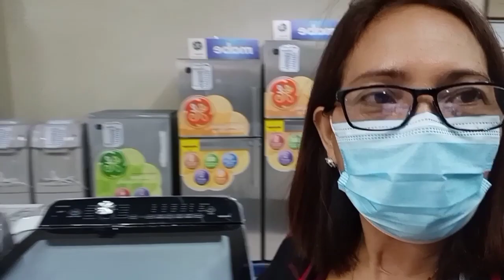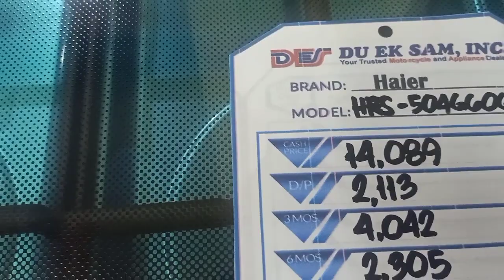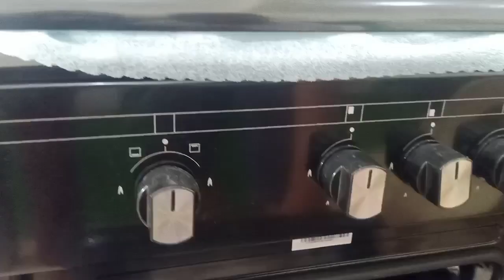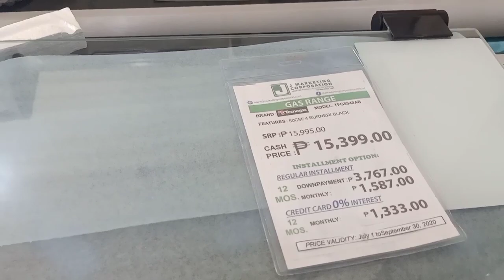Magie Pojas| NAG INQUIRE KAMI NG GAS RANGE